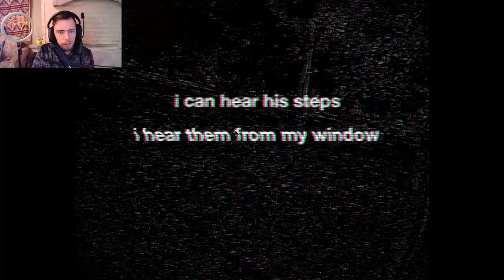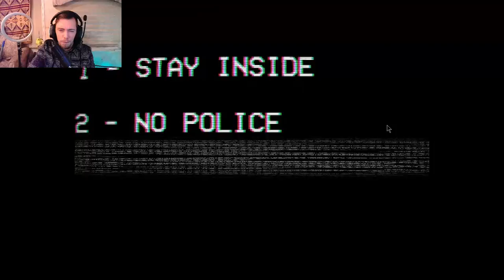Lets Play Assessment Examination!!!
Jump in the rabbit hole with me while where play these amazing horror indie title games!